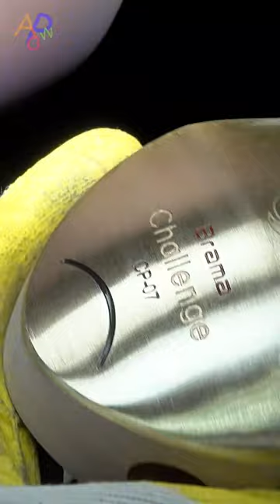Park Golf Driver Making Process by Golf Club Factory